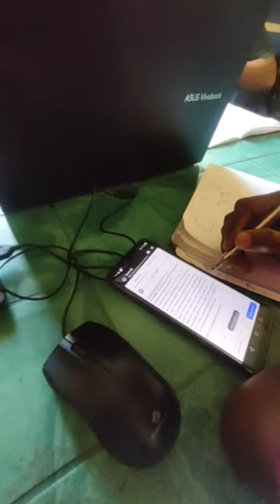MINIvlog Challenge Of Day-1🙏🔥.